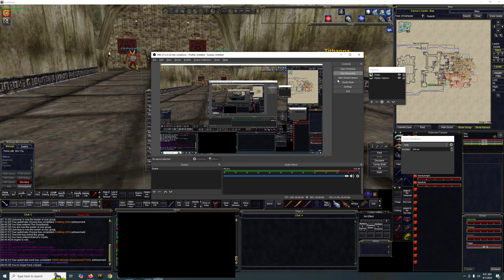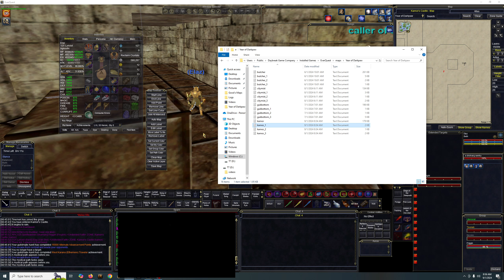yearofdarkpaw Sept DB Freebie: Vulpine Trickster and Onyx Scaled Hatchling , Karnor Castle Collects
Hello all,

Happy Labor Day weekend and so many event bonus' this month.  Video for information:
Labor Day = 8/30 to 9/3 = 100% exp bonus
Fall Fun = 9/10 to 9/23 = 100% name and faction
Fall Fun Part 2 = 9/24 to 10/7 50% reduced lock out

For the month of September  for @yearofdarkpaw  the collection set is in Karnor Castle.  Fastest way will be FV book in pok and zone to Dreadlands from there.  You can take druid/wizard port but will need to run across Dreadlands.

There are 2  freebie items this month.  They are Metamorph:  Vulpine Trickster and Metamorph:  Onyx Scaled Hatchling.  Both are pet illusion or summon a familiar.  The fox model are the ones from Laurions Inn.  The cute newer models.  I like both of these for sure.

The collect set in Karnor's Castle.  The collect finder works very good in this zone.  I had almost no issues getting a path to them.  Like City of Mist it will be helpful if you have a toon with lock picking skill for doors.

I was able to find little over 30 locations this morning.  Will add more as I get them.  Wanted to get this video out for folks.

Copy and paste this into your karnor_1 file in your maps section:

P 433.5717, 55.2621, 1.5882,  0, 0, 0,  3,  YoD
P 121.2328, 0.5789, 1.5995,  0, 0, 0,  3,  YoD
P 399.1490, 42.3905, 1.6041,  0, 0, 0,  3,  YoD
P 343.8674, 37.1624, 29.5787,  0, 0, 0,  3,  YoD
P 192.5263, 131.1032, 43.5680,  0, 0, 0,  3,  YoD
P 569.1851, -178.9708, 36.5990,  0, 0, 0,  3,  YoD
P 536.1328, 16.4862, 15.6098,  0, 0, 0,  3,  YoD
P 702.0547, 106.5746, 8.5830,  0, 0, 0,  3,  YoD
P 695.4610, 131.0007, 28.5856,  0, 0, 0,  3,  YoD
P 719.8411, -112.9188, -22.4080,  0, 0, 0,  3,  YoD
P 216.6593, -184.7654, 43.5613,  0, 0, 0,  3,  YoD
P 312.4005, -21.5516, 1.5900,  0, 0, 0,  3,  YoD
P 443.0008, -63.4345, 1.5957,  0, 0, 0,  3,  YoD
P 464.7599, -75.8258, 1.6079,  0, 0, 0,  3,  YoD
P 523.2350, -6.5304, 1.5925,  0, 0, 0,  3,  YoD
P 507.4579, 168.6983, 16.6016,  0, 0, 0,  3,  YoD
P 396.5591, 81.1141, 33.5851,  0, 0, 0,  3,  YoD
P 228.1393, 26.5657, 1.5894,  0, 0, 0,  3,  YoD
P 495.8073, 122.7747, 45.5551,  0, 0, 0,  3,  YoD
P 670.8116, -44.9405, 36.5782,  0, 0, 0,  3,  YoD
P -23.7951, 23.3937, 1.5829,  0, 0, 0,  3,  YoD
P 673.7649, -112.7013, -18.4203,  0, 0, 0,  3,  YoD
P 197.4855, 19.6467, 43.5536,  0, 0, 0,  3,  YoD
P 390.7368, -177.9805, 43.5817,  0, 0, 0,  3,  YoD
P 412.7739, 115.4189, 1.5920,  0, 0, 0,  3,  YoD
P 562.3772, 127.0531, 29.4856,  0, 0, 0,  3,  YoD
P 548.9429, -149.4472, 36.5901,  0, 0, 0,  3,  YoD
P 636.0967, 77.5976, 15.5826,  0, 0, 0,  3,  YoD
P 433.3460, 60.3202, 17.5877,  0, 0, 0,  3,  YoD
P 584.0543, -117.0988, -5.4176,  0, 0, 0,  3,  YoD
P -110.1649, 252.3165, -0.4233,  0, 0, 0,  3,  YoD
P 696.8906, -1.9732, -33.4108,  0, 0, 0,  3,  YoD
P 326.7265, -84.5504, 1.7227,  0, 0, 0,  3,  YoD
P 498.2982, 50.2309, 15.5883,  0, 0, 0,  3,  YoD
P 460.6776, -16.7299, 41.5697,  0, 0, 0,  3,  YoD
P 518.5621, -47.4727, 1.6061,  0, 0, 0,  3,  YoD
P 437.2626, -143.6200, 36.5957,  0, 0, 0,  3,  YoD
P 585.0579, 66.1002, -23.4099,  0, 0, 0,  3,  YoD

Drinal:  Zarax, Thranx, or Llanowar